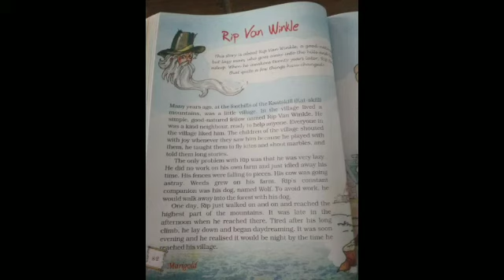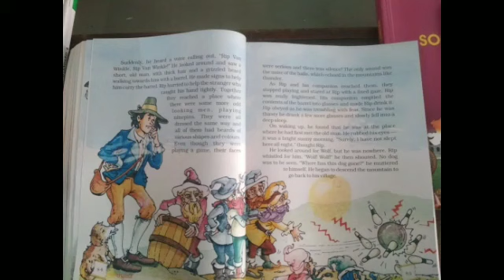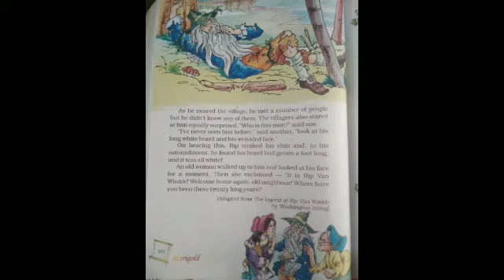std:5 sub: english ch:5 ( 20.10.2020) e.m